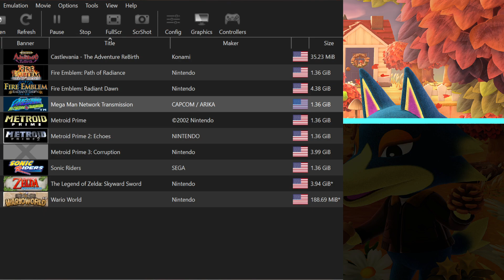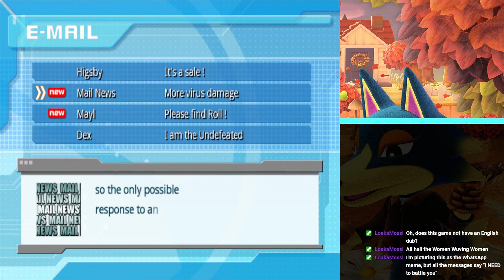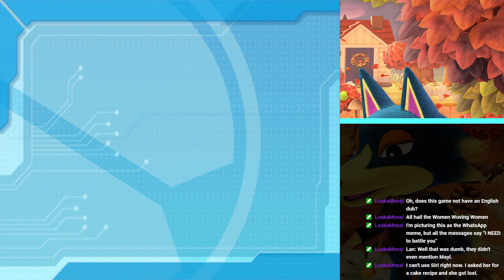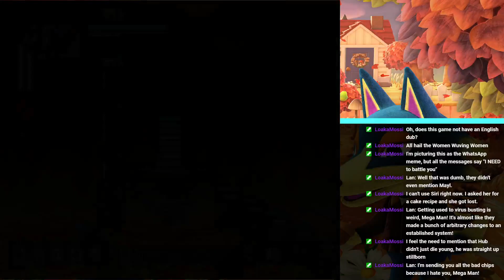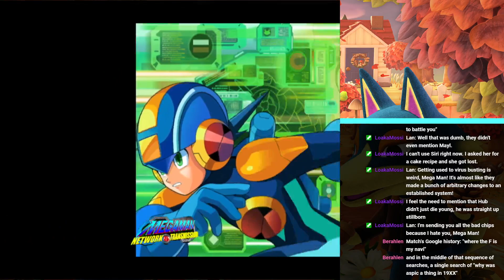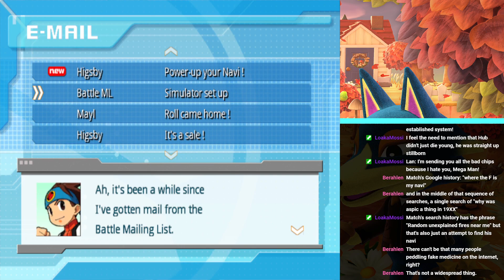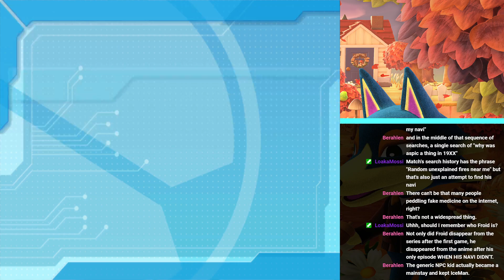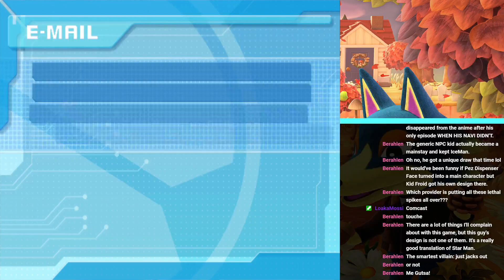Mega Man Network Transmission - Stream 1: Medicinal Homicide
Stream Date: December 2nd, 2023

Zero Virus? Then what's the problem?

Pre-Stream: 0:00:00
Intro: 0:02:43
Mega Man Network Transmission: 0:06:35